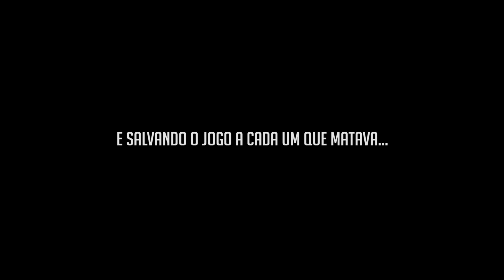TIVE QUE VISITAR A ILHA GIGANTE NA NOVA ATUALIZAÇÃO - Stranded Deep T9 Ep10